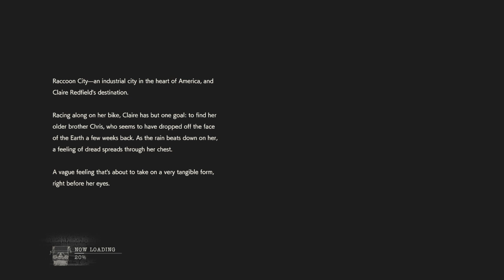RESIDENT EVIL 2 CLAIRE A HARDCORE KNIVES ONLY SAVE 1